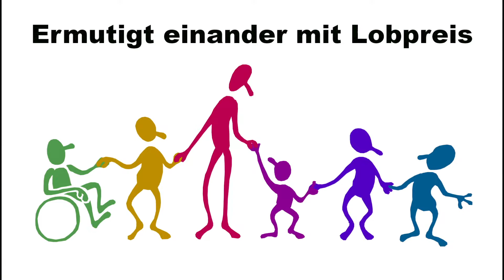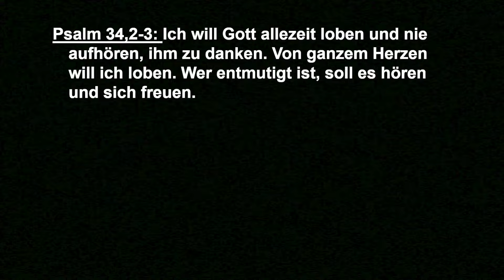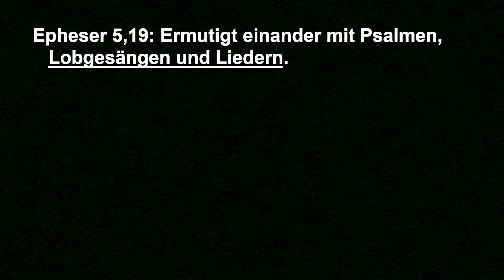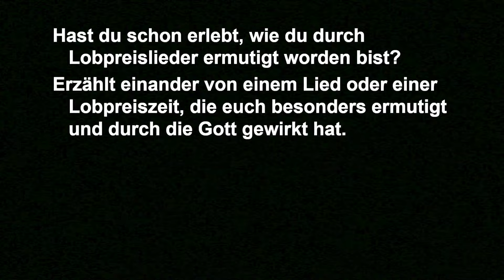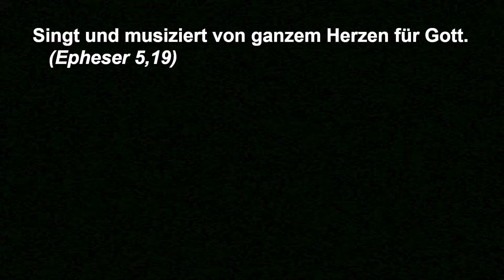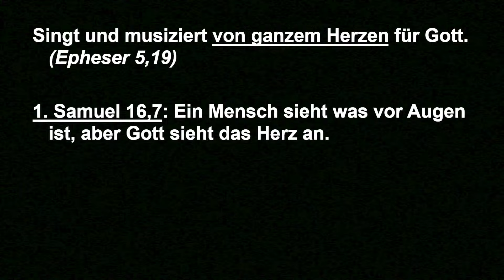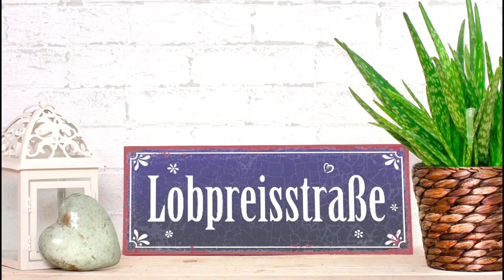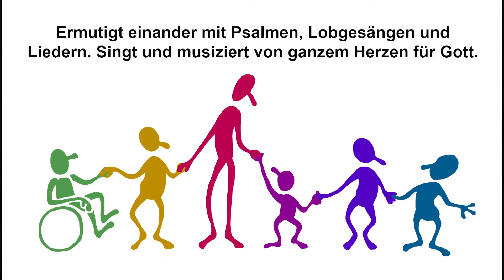Ermutigt einander mit Lobpreis - Predigt: Hans Wüst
Epheser 5,19; Apostelgeschichte 16,23ff
Zmorge-Teilete